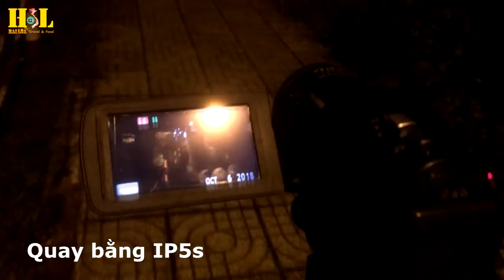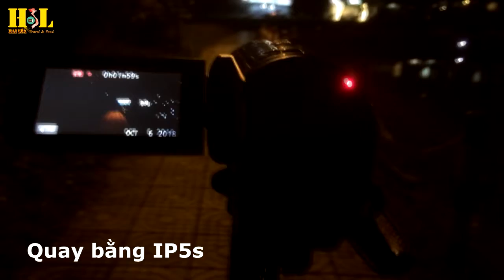Test Gậy chống rung tự chế từ gậy tự sướng, chống rung cực tốt